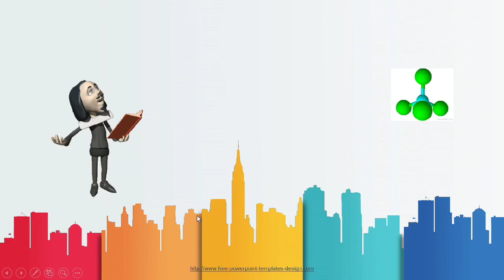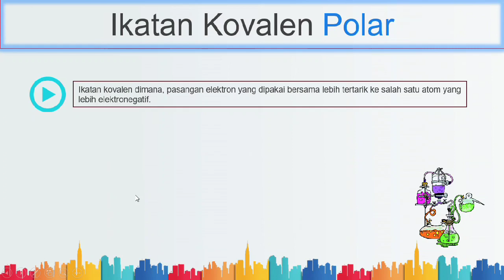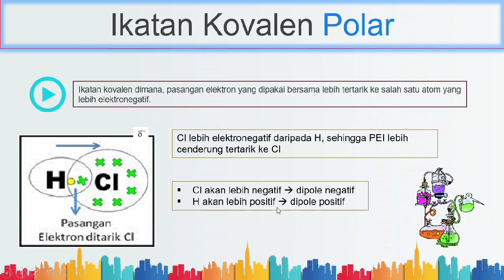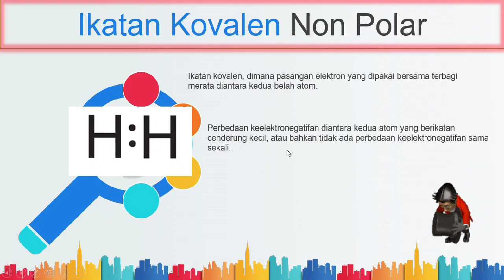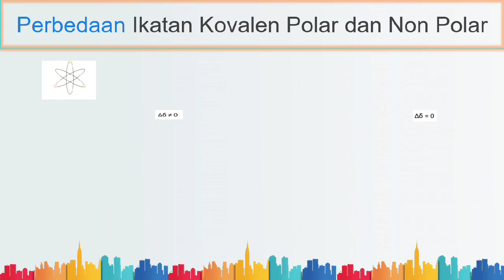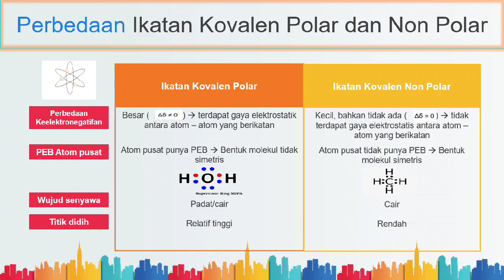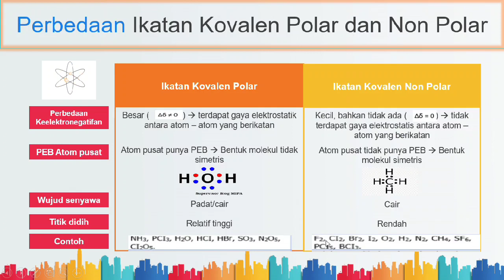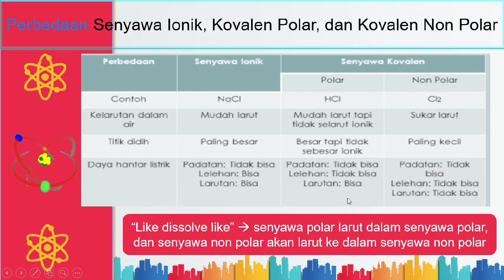Ikatan Kovalen Polar dan Non Polar